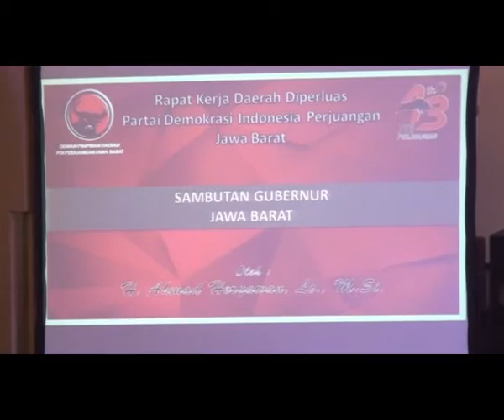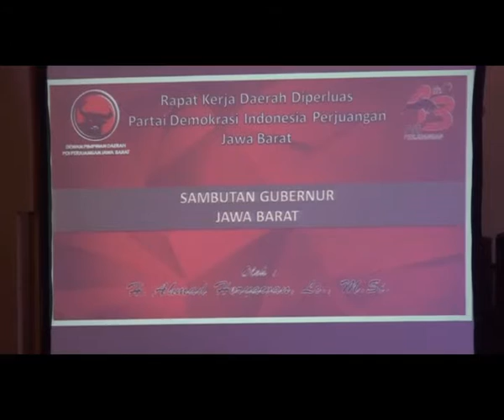Sambutan Gubernur Bpk Ahmad Heryawan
Rapat Kerja Daerah di Perluas DPD PDI Perjuangan Jawa Barat, Bandung 23 Februari 2016